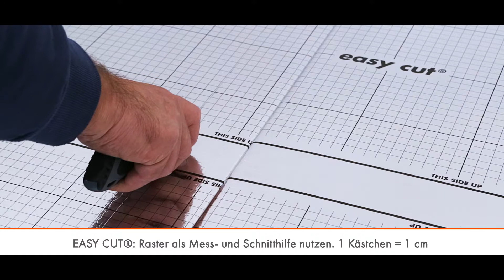Verlegeanleitung für NOMA®FLOOR Special Thermo 5mm AquaStop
Bodenart: Parkett / Laminat
Unterlage: NOMA®FLOOR Special Thermo 5mm AquaStop
Untergrund: Beton / Estrich